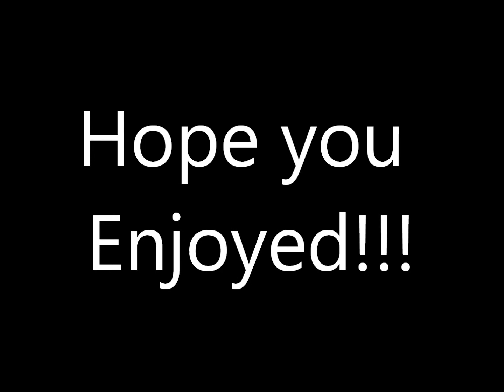Final Fantasy Lightning Tribute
Lightning Tribute